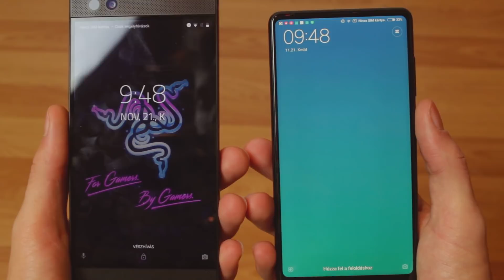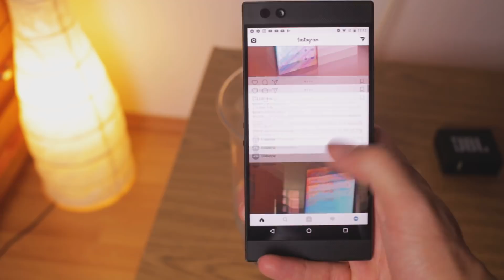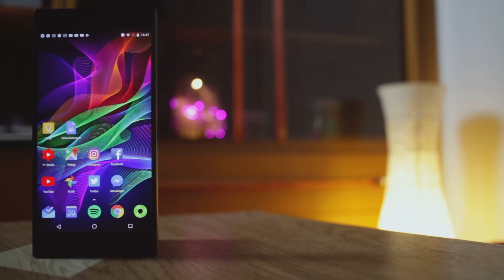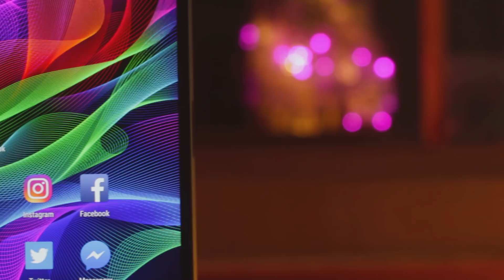Razer Phone | 3 dolog amit imádok benne